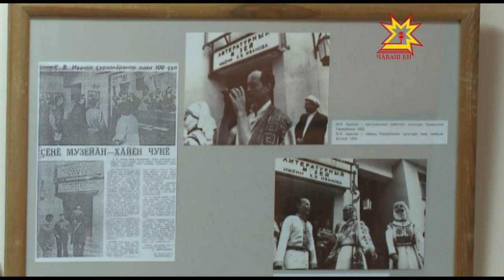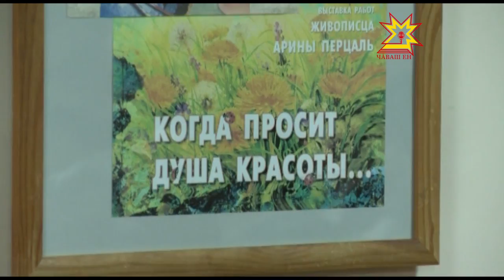75-летие литературному музею имени Константина Иванова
Литературный музей имени Константина Иванова отмечает сегодня 75-летие. В честь этого события открылась новая экспозиция, а поэты и писатели собрались на творческий вечер.